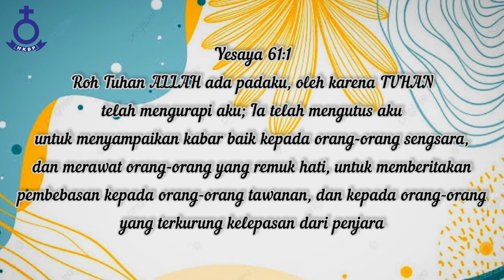RENUNGAN HARIAN (Jadilah Pembawa Kabar Baik dan Sukacita)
Renungan Harian HKBP Resort Batam Center - Tanggal 19 Juli 2022

Pembicara : Pdt. M. Simanjuntak S.Th, M.M
Nats : Yesaya 61 : 1